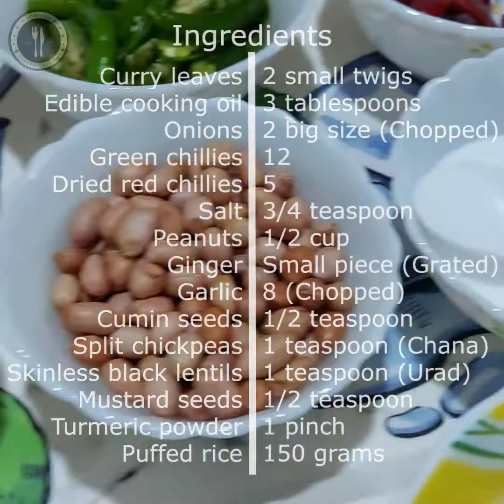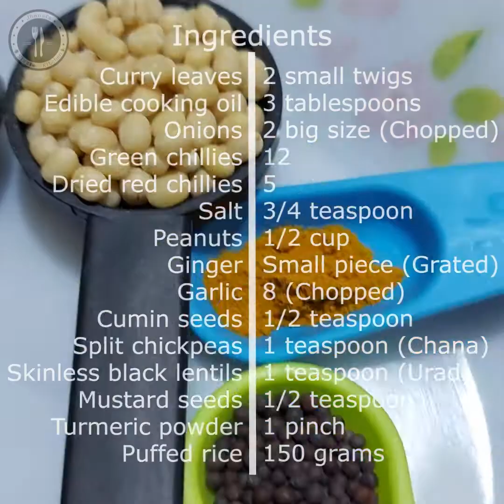Spicy Puffed Rice Snack 🍲 Quick, easy and tasty 3-minute recipe video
© Jhansi's Sizzle Kitchen